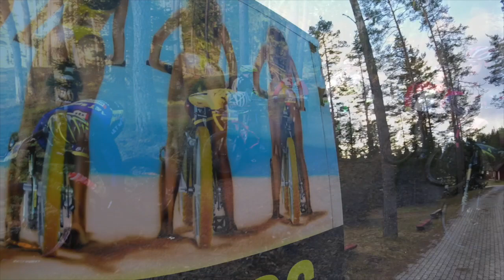Raputame Rasva Valgehobusemäel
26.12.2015 koguneti Valgehobusemäele maha raputama rasva, mis pühade paiku sai sisse vitsutatud. Matkaradadel kulgeti kahes grupis ja paari tunni pärast tagasi naastes peeti maha äge mäkketõusuvõistlus. Vana aasta rasv sai maha jäetud, uus aasta ja hooaeg peatselt algamas !